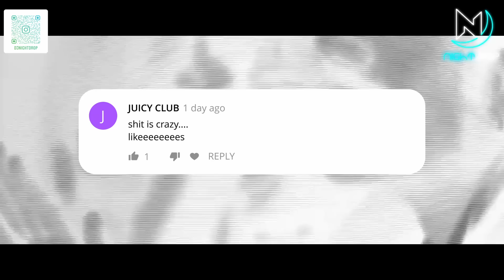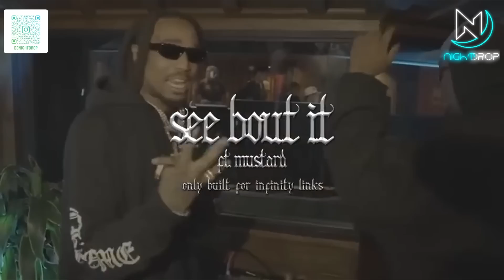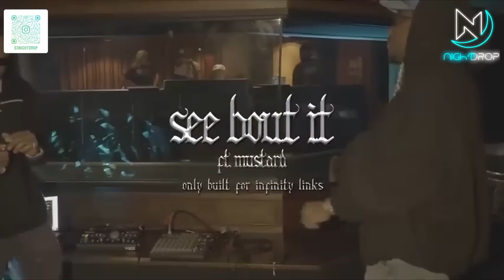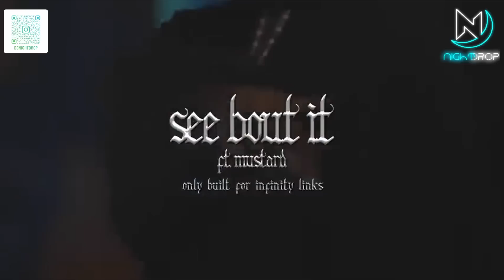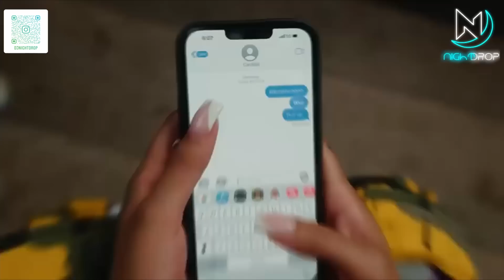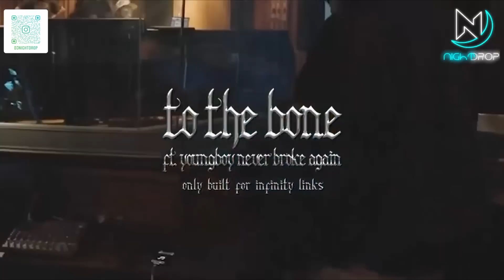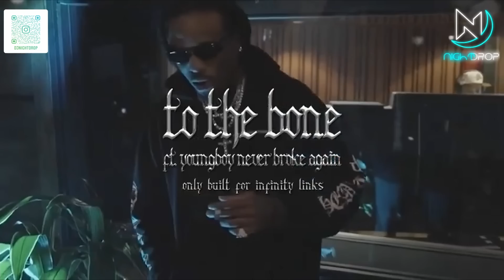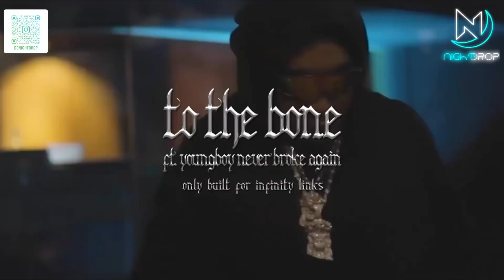Hot New Hip Hop RnB Urban Rap Dancehall Music Mix October 2022 | Rap Music #224🔥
My Setup: Pioneer DDJ SX2 + Serato DJ